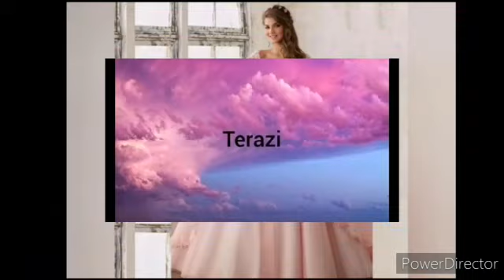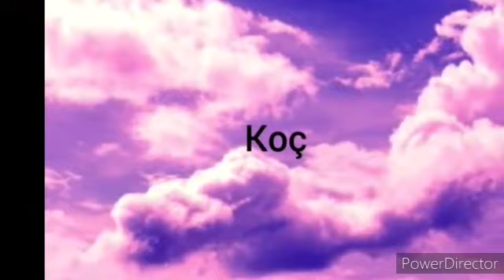BURCLARA GORE PEMBE ABIYELER 👗👚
Hello
Today is my vidoe about BURCLARA GORE PEMBE ABIYELER👚👗👗👗
This vidoe is very interesting
Bye
Good bye